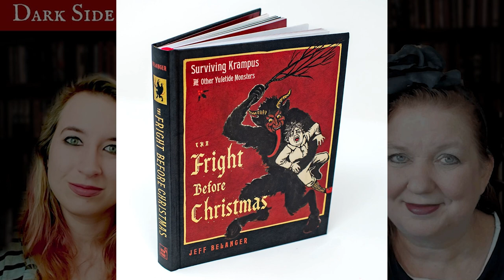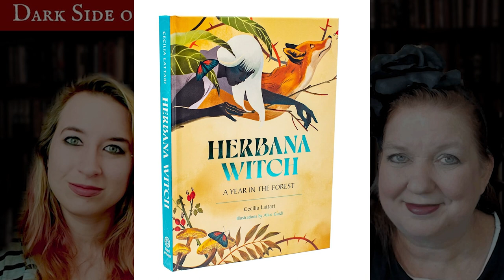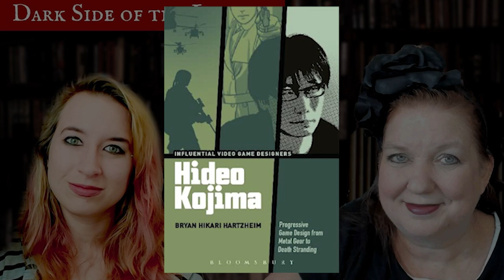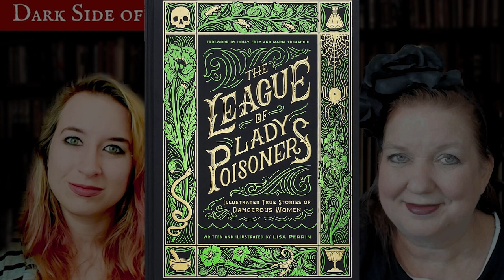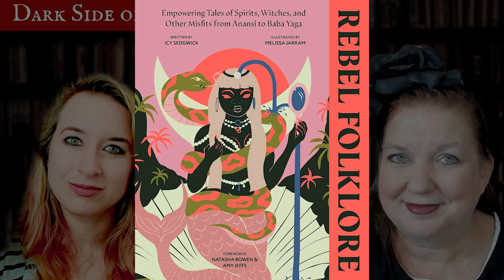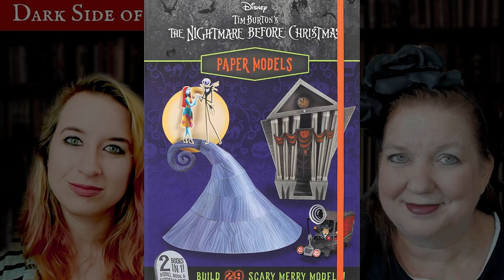Dark Non-Fiction Books Coming Out September 2023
Dark Side of the Library Podcast Episode #146: Dark Non-Fiction Books Coming Out September 2023

Agatha Christie: An Elusive Woman, by Lucy Worsley (September 6)

The Art of the Zombie Movie, by Lisa Morton (Sep 15)

Enchanted Foraging: Wildcrafting for Herbal Remedies, Rituals, and a Magical Life, by Ebony Gheorge (Sep 5)

Foreign Bodies: Pandemics, Vaccines, and the Health of Nations, by Simon Schama (September 19)

The Fright Before Christmas, by Jeff Belanger (Sep 4)

Ghosts, Monsters, and Demons of India, by Rakesh Khanna (Sep 12)

The Hedgewitch's Little Book of Lunar Magic (The Hedgewitch's Little Library, 4), by Tudorbeth (Sep 8)

Herbana Witch: A Year in the Forest (Working with Herbs, Barks, Mushrooms, Roots, and Flowers, by Cecilia Lattari (Sep 11)

Hideo Kojima: Progressive Game Design from Metal Gear to Death Stranding (Influential Video Game Designers), by Bryan Hikari Hartzheim (Author), Carly A. Kocurek (Series Editor), Jennifer deWinter (September 21)

Horror Unmasked: A History of Terror from Nosferatu to Nope, by Brad Weismann (Sep 5)

The League of Lady Poisoners: Illustrated True Stories of Dangerous Women, by Lisa Perrin (Author), Holly Frey (September 19)

Mystical Mushrooms: Discover the Magic & Folklore of Fantastic Fungi, by Aurora Kane (Sep 12)

The Modern Witchcraft Book of Crystal Magick: Your Complete Guide to the Power of Crystals (Modern Witchcraft Magic, Spells, Rituals), by Judy Ann Nock (September 19)

The Official Five Nights at Freddy's Cookbook, by Scott Cawthon (Sep 5)

Oh My Gourd!: How to Carve a Pumpkin Plus 29 Other Halloween Activities, by Jack Hallow (Sep 5)

Rebel Folklore: Empowering Tales of Spirits, Witches, and Other Misfits from Anansi to Baba Yaga, by Icy Sedgwick (Sep 19)

Spirits, Seers & Séances: Victorian Spiritualism, Magic & the Supernatural, by Steele Alexandra Douris (Sep 8)

Tim Burton's The Nightmare Before Christmas Paper Models, by Arie Kaplan (Sep 12)

Tim Burton's The Nightmare Before Christmas Visual Companion (Commemorating 30 Years) (Disney Editions Deluxe), by David A. Bossert (Sep 26)

Dark Side of the Library Amazon Live Channel: